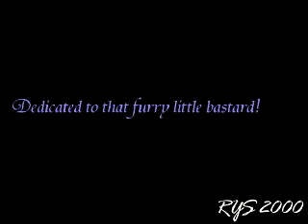Primus - Wynonna's Big Brown Beaver (Tenchi)